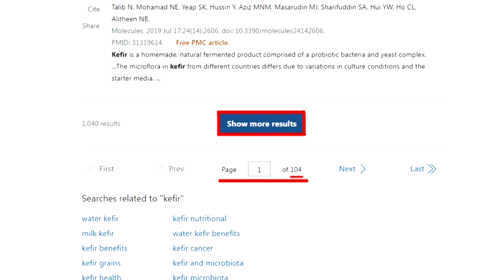【每日必看】北檢要查王義川 謝寒冰獻策:拗"起乩"脫罪｜王義川"監控說"炸鍋 網虧:怎不拿去抓詐騙首腦 20240530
00:00 王義川"監控說"炸鍋 網虧:怎不拿去抓詐騙首腦
01:08 "監控說"宛如警察國家! 李彥秀:民進黨黨國不分
02:00 王義川"監控說"引火自焚? 蔣:不應該違反人權
03:35 王義川手機監控人流涉侵個資 劉靜怡:蠢到爆表
04:12 新聞眼:王義川講大話或實話 政府應說清楚
04:33 北檢要查王義川 謝寒冰獻策:拗"起乩"脫罪
06:16 NCC要約詢電信3雄 調查三立節目